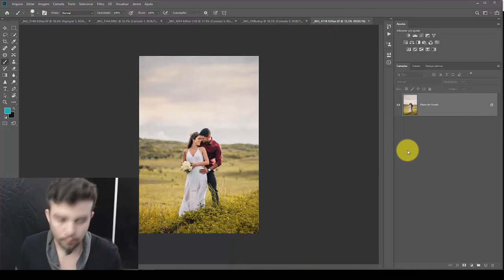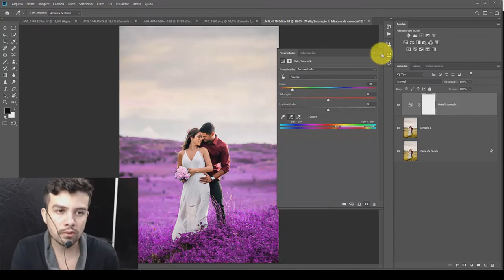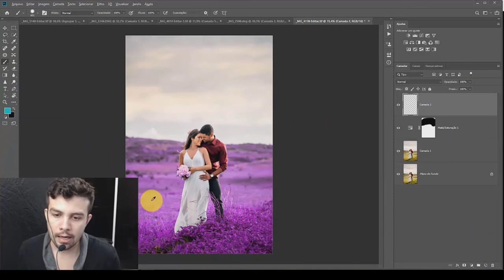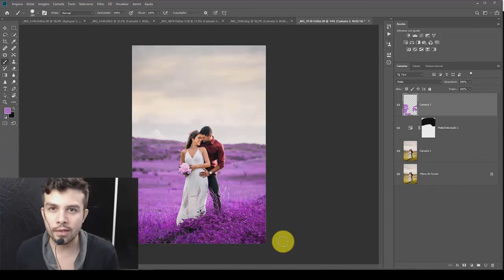Como Mudar a cor da grama no Lightroom e Photoshop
Como mudar a cor da grama no lightroom e photoshop de forma bem simples e rápida, utilizando os pinceis de ajuste, matiz e saturação, com essas técnicas você não só pode mudar a  cor da grama , mas pode modificar qualquer cor na sua foto.
você utilizar o recurso de modificar cores te trás mas ferramentas para se diferenciar na edição, no lightroom e photoshop.
aprenda como mudar a cor da grama nesse vídeo e conte aqui nos comentários como ficou ...